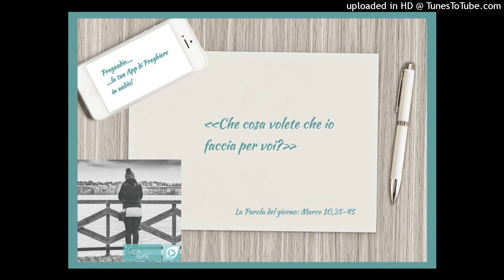Vangelo del 17 Ottobre 2021: Marco 10, 35-45 con il commento di don Franco Mastrolonardo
In quel tempo, si avvicinarono a Gesù Giacomo e Giovanni, i figli di Zebedèo, dicendogli: «Maestro, vogliamo che tu faccia per noi quello che ti chiederemo». Egli disse loro: «Che cosa volete che io faccia per voi?». Gli risposero: «Concedici di sedere, nella tua gloria, uno alla tua destra e uno alla tua sinistra».
Gesù disse loro: «Voi non sapete quello che chiedete. Potete bere il calice che io bevo, o essere battezzati nel battesimo in cui io sono battezzato?». Gli risposero: «Lo possiamo». E Gesù disse loro: «Il calice che io bevo, anche voi lo berrete, e nel battesimo in cui io sono battezzato anche voi sarete battezzati. Ma sedere alla mia destra o alla mia sinistra non sta a me concederlo; è per coloro per i quali è stato preparato».
Gli altri dieci, avendo sentito, cominciarono a indignarsi con Giacomo e Giovanni. Allora Gesù li chiamò a sé e disse loro: «Voi sapete che coloro i quali sono considerati i governanti delle nazioni dominano su di esse e i loro capi le opprimono. Tra voi però non è così; ma chi vuole diventare grande tra voi sarà vostro servitore, e chi vuole essere il primo tra voi sarà schiavo di tutti. Anche il Figlio dell'uomo infatti non è venuto per farsi servire, ma per servire e dare la propria vita in riscatto per molti».